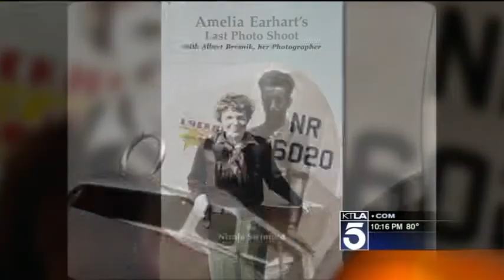Rare Footage Surfaces of Amelia Earhart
Before Amelia Earhart left California in 1937 to begin her ill-fated attempt to become the first woman to fly around the world, she took part in a photo shoot in Burbank with her long-time friend and